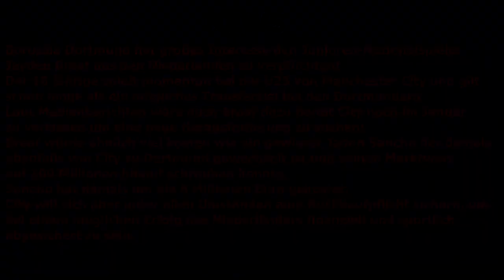Schnappt sich Borussia Dortmund das Man City Top-Talent Jayden Braaf?